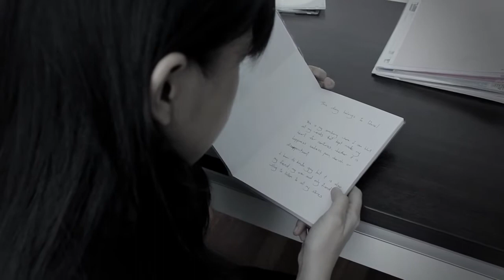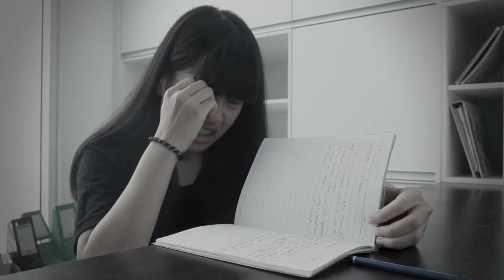Gone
Our assignment group project for 48 Hours Video